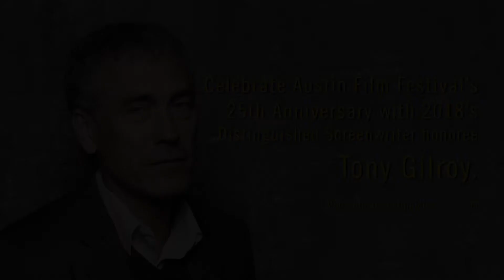Vanessa Taylor on Michael Clayton